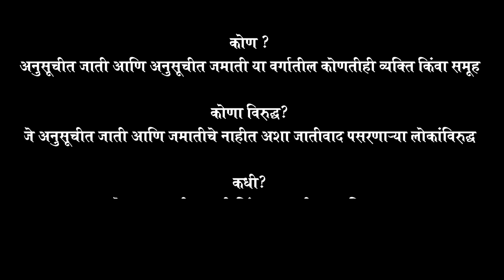अ‍ॅट्रॉसिटी अ‍ॅक्ट - कोणासाठी व कधी - भाग 1: Atrocity Act - for whom & how to use it - Part 1:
Educational video series about Schedule Caste and Schedule Tribes Prevention of Atrocities Act 1989

अनुसूचित जाती व अनुसूचित जमाती अत्याचार प्रतिबंधक कायद्याची व त्याची योग्य मदत कशी घेता येऊ शकते याची माहिती देणारे व्हिडीओ.

भाग 1: कोणाला फायदा! कोणाला हिसका!!

या भागात, या कायद्याची मदत कोणाला होते आणि कधी होते याची माहिती.

Project by: Centre for Development and Social Justice Studies and PANCHASHEEL Trust

Legal Inputs : Shakya's Legal Solutions, Pune

Technical Support : Natives Communication, Pune